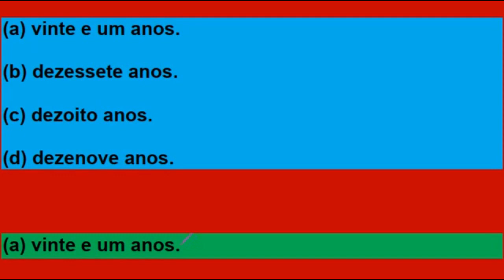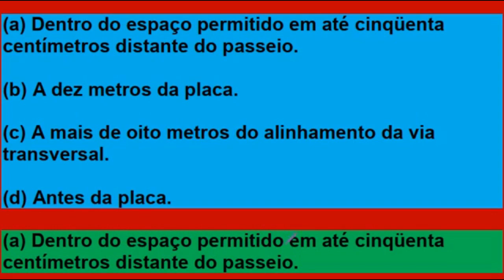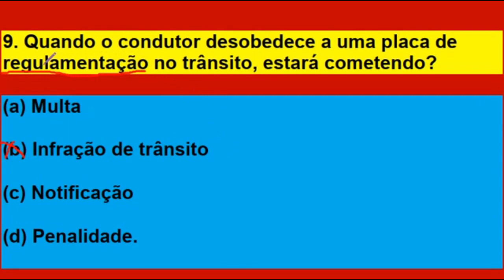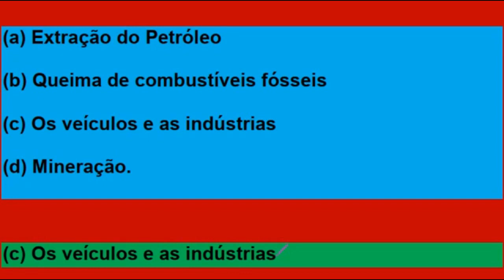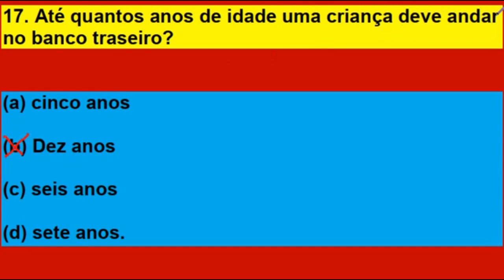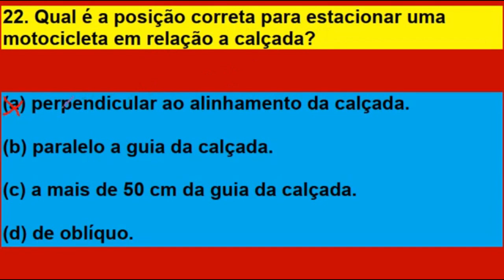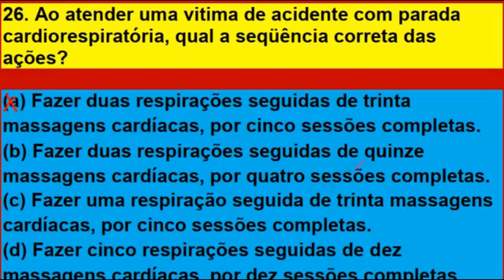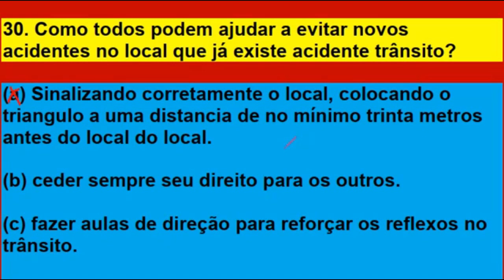30 QUESTÕES ATUAIS DA PROVA TEÓRICA, SIMULADO DETRAN 2022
SIMULADO DE LEGISLAÇÃO DE TRÂNSITO GABARITADO

01. A CARTEIRA NACIONAL DE HABILITAÇÃO NÃO SERÁ CONFERIDA AO CONDUTOR PORTADOR DA PERMISSÃO PARA DIRIGIR AO TÉRMINO DE UM ANO, SE O MESMO TIVER COMETIDO:

A) UMA INFRAÇÃO DE NATUREZA MÉDIA E UMA LEVE.
B) UMA INFRAÇÃO DE NATUREZA GRAVE OU GRAVÍSSIMA.
C) SER REINCIDENTE NA INFRAÇÃO DE NATUREZA LEVE.
D) UMA INFRAÇÃO DE NATUREZA LEVE.

GABARITO: B

02. EM CASO DE ACIDENTE COM VÍTIMA, ENVOLVENDO VEÍCULO EQUIPADO COM REGISTRADOR INSTANTÂNEO E DE VELOCIDADE E TEMPO, SOMENTE PODERÁ RETIRAR O DISCO OU UNIDADE
ARMAZENADORA DO REGISTRO:

A) PERITO OFICIAL ENCARREGADO DO LEVANTAMENTO PERICIAL;

B) O ÓRGÃO EXECUTIVO DE TRÂNSITO COM JURISDIÇÃO SOBRE A VIA;

C) O AGENTE DE TRÂNSITO QUE HOUVER PRIMEIRO CHEGADO AO LOCAL DO ACIDENTE;

D) NENHUMA DAS ALTERNATIVAS.

GABARITO: A

03. OCORRENDO INFRAÇÃO PREVISTA NA LEGISLAÇÃO DE TRÂNSITO, LAVRAR-SE-Á:

A) MULTA;
B) AUTO DE APREENSÃO DO VEÍCULO;
C) AUTO DE INFRAÇÃO;
D) AUTO DE APREENSÃO DO DOCUMENTO DE HABILITAÇÃO.

GABARITO: C

04. O RESPONSÁVEL PELO JULGAMENTO DA CONSISTÊNCIA DO AUTO DE INFRAÇÃO E APLICAÇÃO DA PENALIDADE CABÍVEL É:

A) O CONTRAN;
B) A AUTORIDADE DE TRÂNSITO;
C) O CETRAN;
D) O AGENTE AUTUADOR.

GABARITO: B

05. A ORDEM, O CONSENTIMENTO, A FISCALIZAÇÃO, AS MEDIDAS ADMINISTRATIVAS E COERCITIVAS ADOTADAS PELAS AUTORIDADES DE TRÂNSITO E SEUS AGENTES TERÃO POR OBJETIVO PRIORITÁRIO:

A) A PROTEÇÃO À VIDA E À INCOLUMIDADE FÍSICA DA PESSOA;
B) A APLICAÇÃO DE MULTAS;
C) A ARRECADAÇÃO DE NUMERÁRIO;
D) A PREVENÇÃO DE ACIDENTES.

GABARITO: A

06. A CARTEIRA NACIONAL DE HABILITAÇÃO E A PERMISSÃO PARA DIRIGIR SÃO ESPÉCIES DE:

A) DOCUMENTOS DE PORTE OBRIGATÓRIO;

B) DOCUMENTOS DE HABILITAÇÃO;

C) SÃO EMITIDOS PELO CETRAN;

GABARITO: A

07. NÃO SENDO POSSÍVEL SANAR A FALHA NO LOCAL DA INFRAÇÃO, O VEÍCULO PODERÁ SER RETIRADO POR CONDUTOR REGULARMENTE HABILITADO, MEDIANTE RECOLHIMENTO:

A) DO CERTIFICADO DE LICENCIAMENTO ANUAL;
B) DO CERTIFICADO DE REGISTRO DE VEÍCULO;
C) DO COMPROVANTE DE PAGAMENTO DO IPVA;
D) DO DOCUMENTO DE HABILITAÇÃO DO CONDUTOR.

GABARITO: A

08. QUANDO CONSTATADA IRREGULARIDADE NA EXPEDIÇÃO DO DOCUMENTO DE HABILITAÇÃO, A AUTORIDADE EXPEDIDORA PROMOVERÁ SEU CANCELAMENTO MEDIANTE:

A) PROCESSO ADMINISTRATIVO;
B) AÇÃO JUDICIAL;
C) DECLARAÇÃO POR ESCRITO;

GABARITO: A

09. OCORRENDO A CASSAÇÃO DA CARTEIRA NACIONAL DE HABILITAÇÃO, O INFRATOR PODERÁ REQUERER
SUA REABILITAÇÃO APÓS DECORRIDOS:

GABARITO: D

10. AS PENALIDADES DE SUSPENSÃO DO DIREITO DE DIRIGIR E DE CASSAÇÃO DO DOCUMENTO DE HABILITAÇÃO SERÃO APLICADAS POR DECISÃO FUNDAMENTADA:

A) DE JUIZ DE DIREITO;
B) DA AUTORIDADE DE TRÂNSITO COMPETENTE;
C) DO PRESIDENTE DO CETRAN;
D) DO PRESIDENTE DO CONTRAN.

GABARITO: B